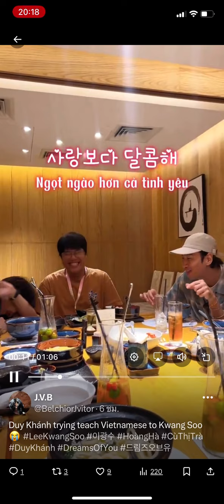Duy Khánh trying teach Vietnamese to Kwang Soo 😭